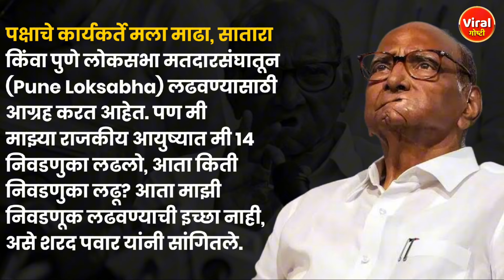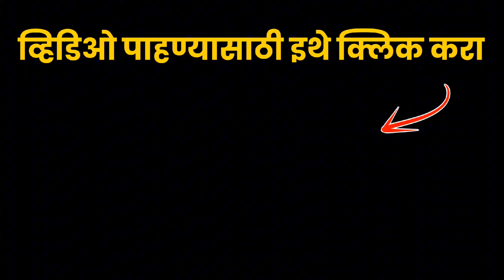शरद पवार लोकसभा निवडणूक लढवणार? | Sharad Pawar | Viral Goshti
शरद पवार लोकसभा निवडणूक लढवणार?
क्या शरद पवार लड़ेंगे लोकसभा चुनाव?
Will Sharad Pawar contest the Lok Sabha elections?

शरद पवार साताऱ्यात लोकसभा निवडणुकीत उतरणार?
Will Sharad Pawar contest the Lok Sabha elections in Satara?
क्या शरद पवार सतारा से लड़ेंगे लोकसभा चुनाव?

शरद पवार भाजप ला टक्कर देण्यासाठी लोकसभा निवडणूक लढवणार का?
क्या शरद पवार बीजेपी से मुकाबला करने के लिए लोकसभा चुनाव लड़ेंगे?
Will Sharad Pawar contest Lok Sabha elections to compete with BJP?

शरद पवार लोकसभा निवडणुकीत उतरणार का?

Sharad Pawar
Rashtravadi Congress
Sharad Pawar candidate
Udayanraje Bhosale
Murlidhar Mohol
Loksabha Election
Maharashtra